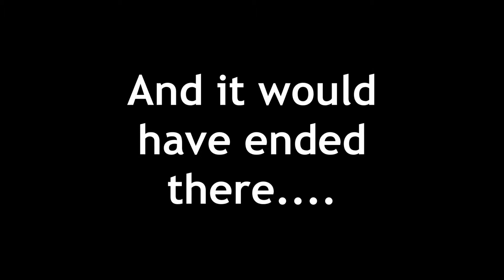Tarzan Yell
I was being silly with a tweet.
It got one reply.
This is the result!
Kinda sucks! :)